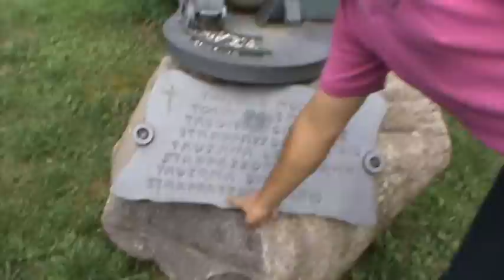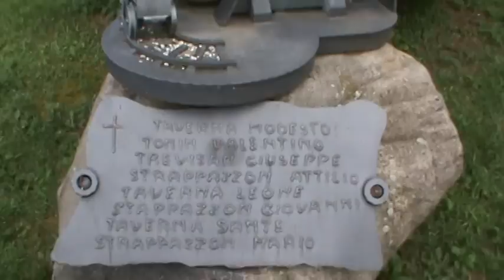San Vito di Arsiè- BL-Itália